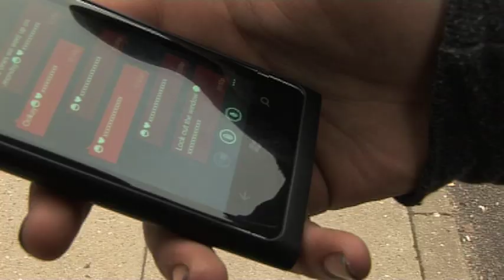Music video_media level 3 Grimsby college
Just a short music video I had to do on my media course at Grimsby institute featuring Rae Lawtie and Lewis Stevens. Filmed and edited by myself yo... But! there is a slight freeze at the end on the key moment of the video :/

Song: Where the story ends by The Fray